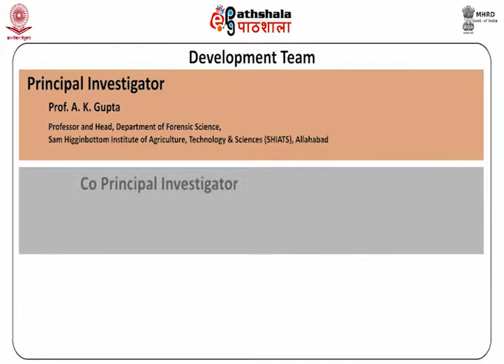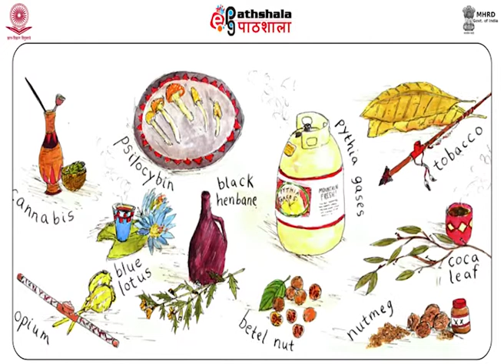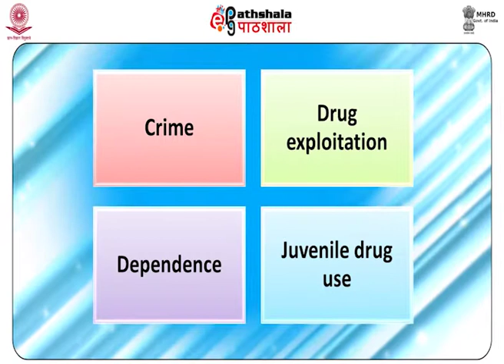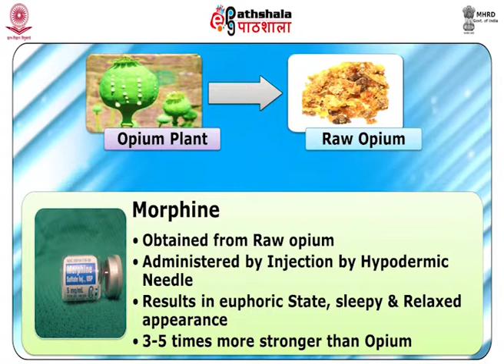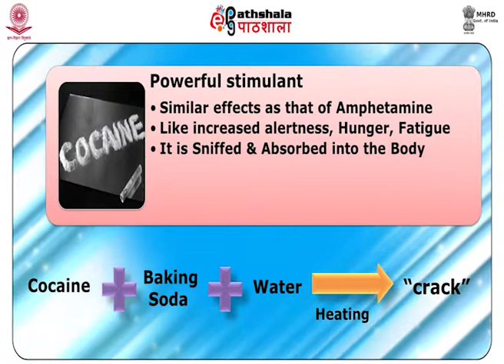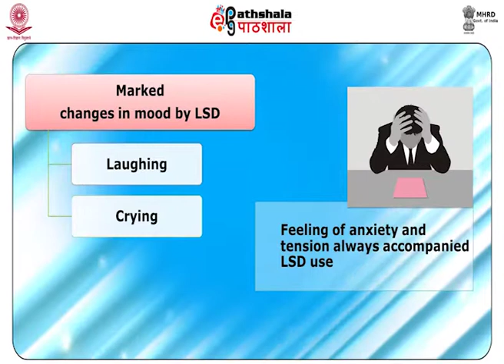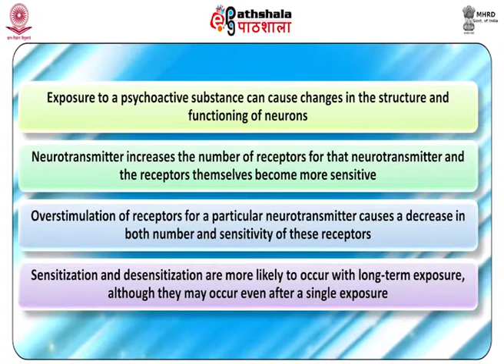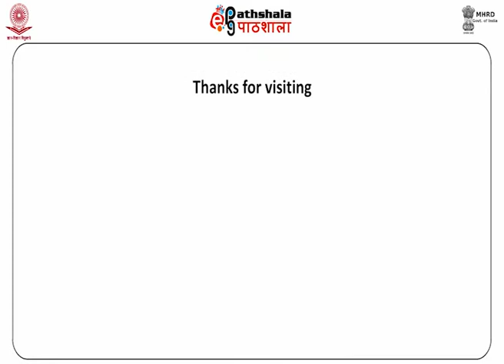M-04. Psychoactive Drugs